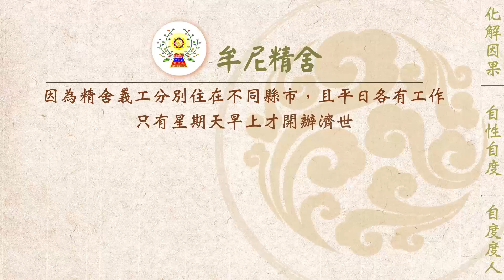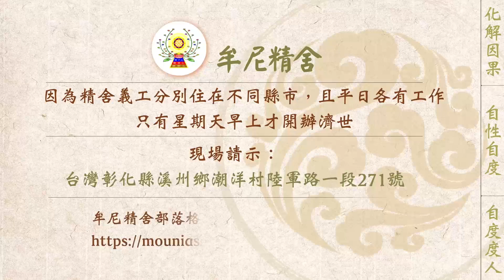【有聲書】金剛心，破萬難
內文片段：
以下為一位有緣人分享：

《阿伯的話─現場開示精華節錄》：「業障深重者，煩惱、習性、黑氣多，唸經時多有來自自身黑氣、業力、外道的干擾與阻礙，使其難有清淨心來誦經。然而，遇事意志要堅定，修行貴在建立起一顆金剛心，莫遇到挫折就退縮，要努力不懈，堅持到底，久之可漸入佳境，離證悟又能更近一步。」